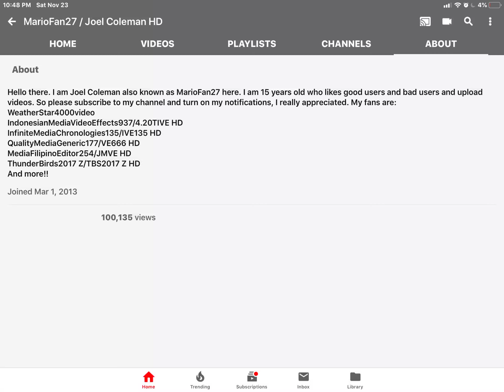Thank you all so much for 100,000 views in total!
Guys, thanks for 100,000 views in total!